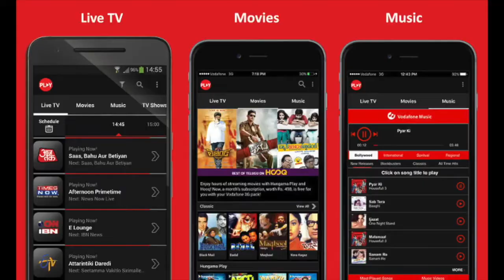Vodafone TV interview - Videoscape Europe Event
ParlayMe attended Videoscape Europe and interviewed the Head of TV Experience at Vodafone - Michael Roedel